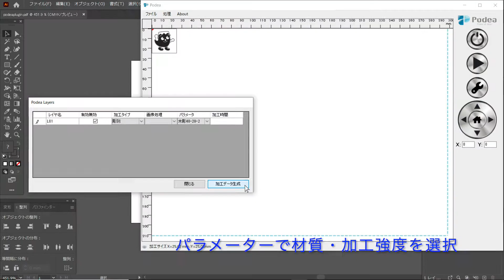「デザイン開発総合支援システム レーザー加工機」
令和２年度、静岡県工業技術研究所 ユニバーサルデザイン科にデザイン開発総合支援システムのひとつの機器として導入された「レーザー加工機」の紹介動画です。
この動画は令和７年８月31日まで公開します。